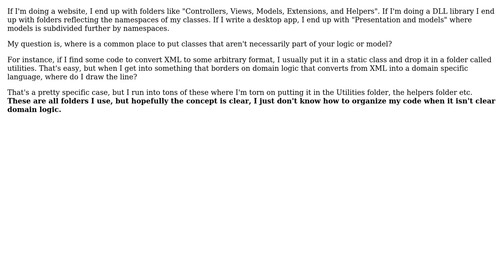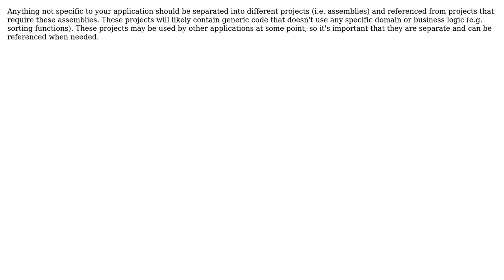Software Engineering: Structuring Visual Studio folders (3 Solutions!!)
Software Engineering: Structuring Visual Studio folders

With thanks & praise to God, and with thanks to the many people who have made this project possible! | Content (except music & images) licensed under CC BY-SA | Music | Images & others | With thanks to user justausr user David Burhans user Dante user Bernard and the Stack Exchange Network Trademarks are property of their respective owners. You are responsible for your own actions.